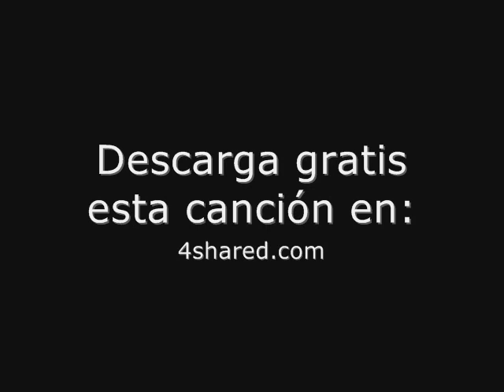Gerardo Enciso - Mirame desaparecer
Gerardo Enciso - Mirame desaparecer. Cuando en México se hacia buena musica y buen rock